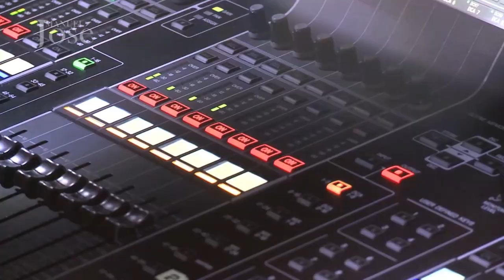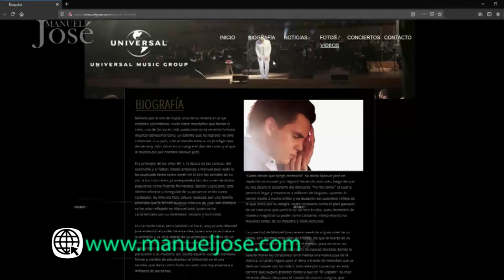BIENVENIDOS CANAL MANUEL JOSÉ XCLUSIVE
Este es un canal creado para todos, donde tendremos contenido  exclusivo , podrán saber lo que ocurre alrededor de mi vida y mi carrera y yo me sentiré mas cerca de ustedes .